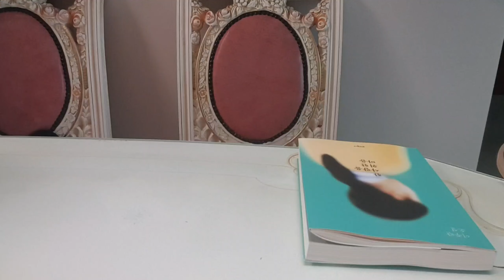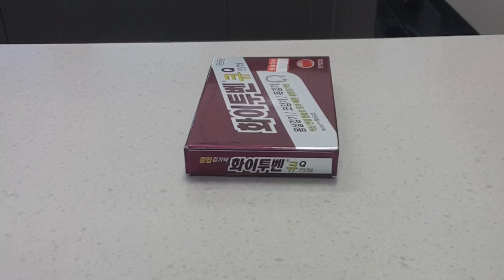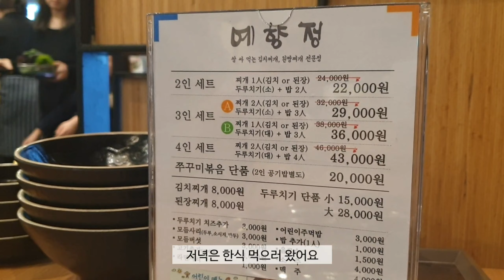감기로 골골거리면서 할거 다 하는 백수 일상 브이로그(vlog)│우한폐렴 아니에요, 낚싯대 장난감으로 고양이와 놀아주기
감기로 고생했던 지난주의 일상이에요. 코로나 바이러스 아닙니다!!
감기때문에 약먹으면서 데이트도 하고, 학원도 가고, 고양이와 놀아주고..
아프지만 할일 열심히 다하는 일상이에요~
감기약 한통 다 먹고 주말에 푹 쉬었더니 다 나아서 지금은 멀쩡합니다!
지금 감기로 고생중이었다면 맘고생도 심했을듯..
남은 설 연휴 즐겁게 보내세요~

강아지; 윈디/여/미니어쳐폭스테리어(mini foxy)
고양이; 유로/남/브리키쉬숏헤어(British shorthair)